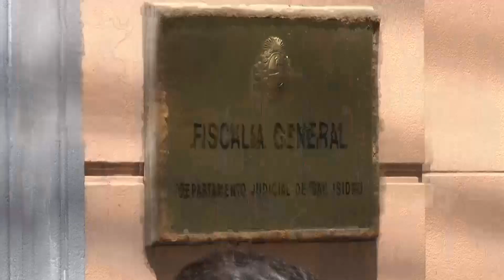Attorneys for Maradona's former partner and personal doctor speak out.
A day after Argentine police searched the home and office of one of Diego Maradona's doctors, the attorney for one of the soccer star's former partners said Monday they were looking to see if neglect could have contributed to his death.